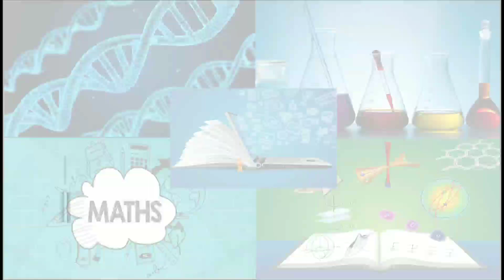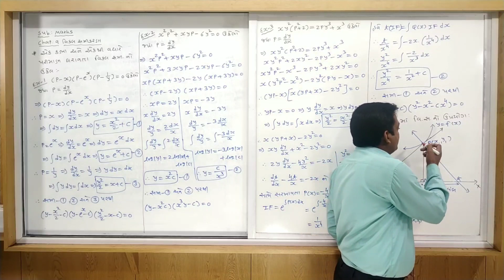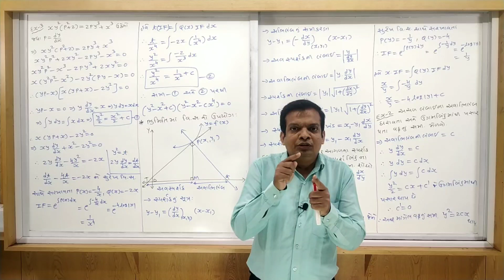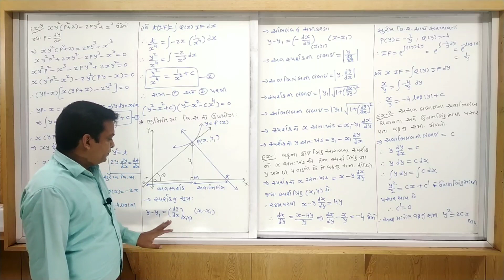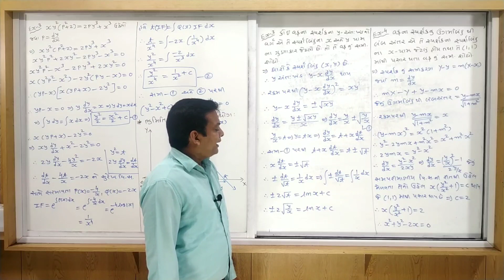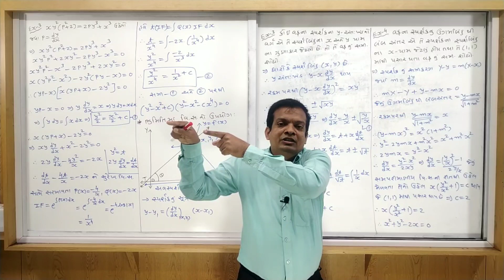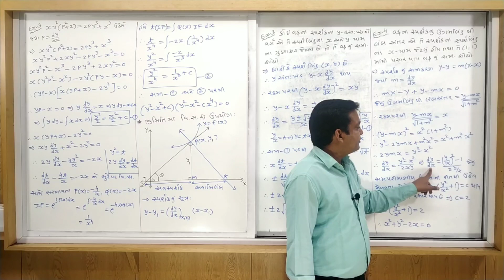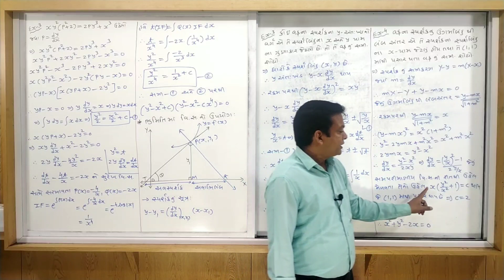STD 12 | MATHS | GUJ MED | DAY 12 | TOPIC=GEOMARTICAL DIFF. EQUATION | VASISHTHA E-LEARNING SERIES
CHAP 9 = DIFFERNTIAL EQUATION